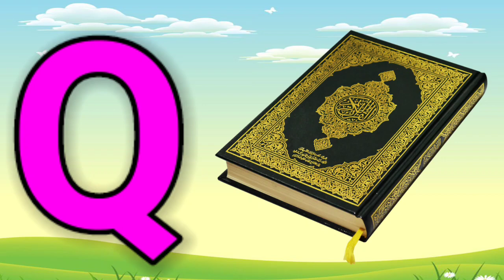a for apple b for ball c for cat d for dog, Alphabets [Phonics song] abc song, Words, abcd rhymes